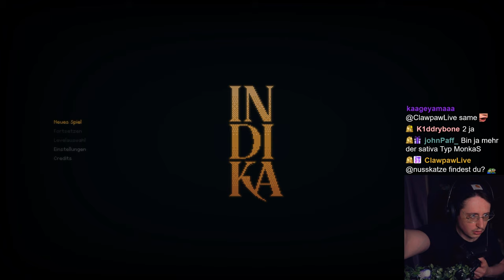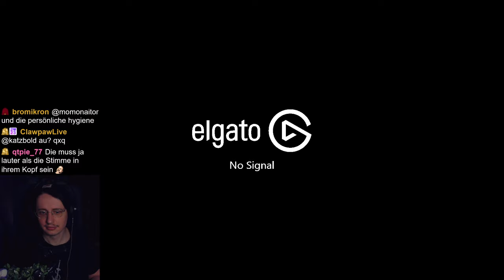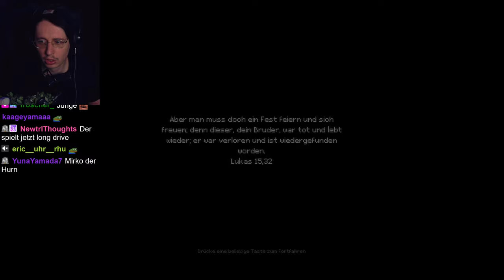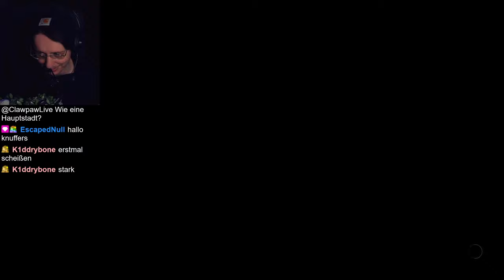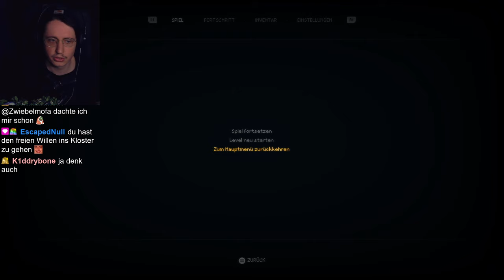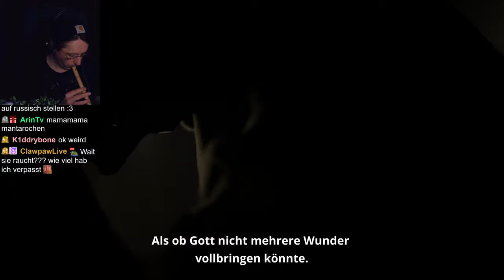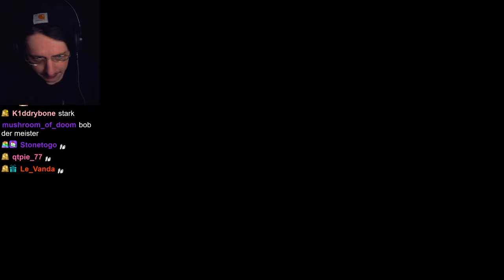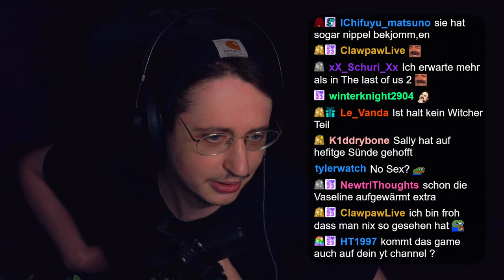Ich habe Horror erwartet und bekam einen Fiebertraum | INDIKA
Indika ist alles andere als das was ich erwartet habe! Also ein Horror Game in einem Setting was man noch nicht so oft gesehen hatte. aber es ist auf seine Art und Weise irgendwie doch auch ganz "interessant"